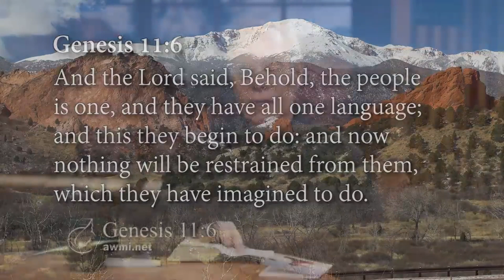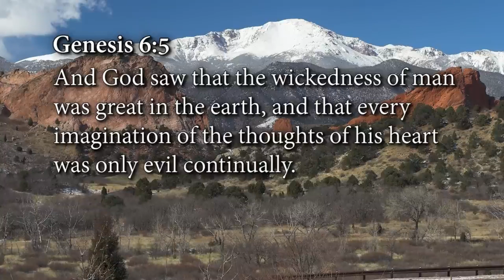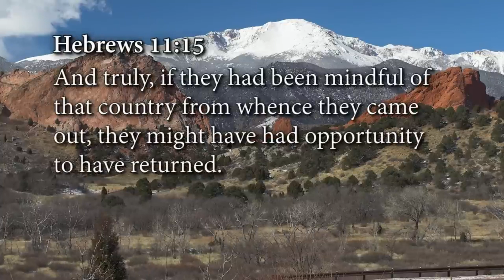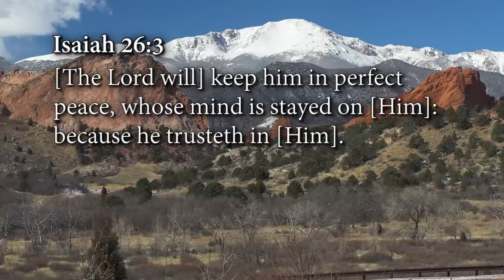The Power of Imagination | Episode 2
What you imagine may be more important than you realize. Ultimately, what you imagine determines what you believe, and how you believe determines how you receive. Having a positive imagination is what the Bible calls hope! And hope is what faith is based upon.

Let Andrew share with you the true potential of your imagination in The Power of Imagination! You’ve probably heard Andrew quote Proverbs 23:7a, which says, “As a man thinketh in his heart, so is he.” Now let him show you how to think properly so you can be all that God created you to be!